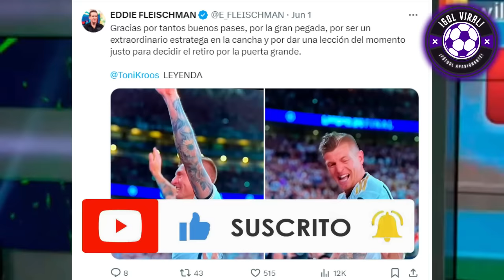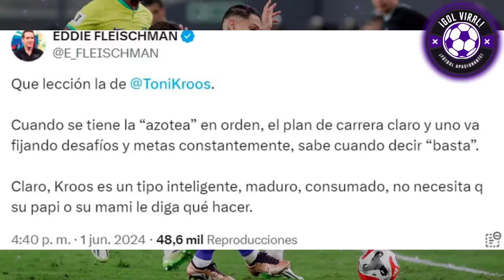LAPADULA y CUEVA y CONMOVEDOR ABRAZO y ENTRENAMIENTO! FLEISCHMAN DESTR0Z4 A GUERRERO! "RETIRATE"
CONMOVEDOR! CUEVA Y LAPADULA SE REECUENTRAN DESGARRAD0R!!
FLEISCHMAN HOY DESTR0ZA A PAOLO GUERRERO "RETIRATE VEJETE" DEBATE CALIENTE

PERU VS PARAGUAY AMISTOSO 2024

ENTRENAMIENTO DE LA SELECCION PERUANA HOY EN VIVO ANLAISIS HOY LARGATE PAOLO!! EMOTIVO SE REUNEN ENTRENAMIENTO DE PERÚ!!

PERU EN COPA AMERICA 2024 ! EMOCIONANTE!!
PERU VS CANADÁ!!
GRUPO A
COPA AMERICA 2024
ANALISIS HOY PREVIA
PRENSA PERUANA